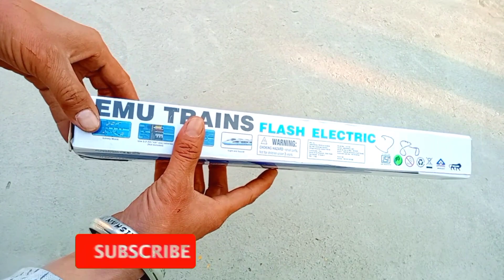bullet train ka video।बुलेट ट्रेन का वीडियो।toy videos।kids video।toyvideos